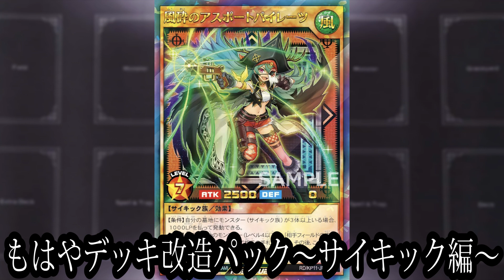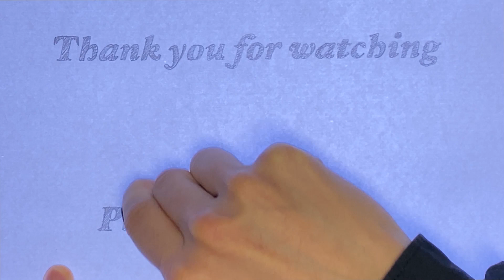【新カード】簡単に言うとこういうことです【遊戯王ラッシュデュエル】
トップレアのうち2種類がサイキック、そしてウルトラ枠1種類もサイキック・・・
未発表のカードを含め、名前をサイキック改造パックに変更だ！！！！！！！